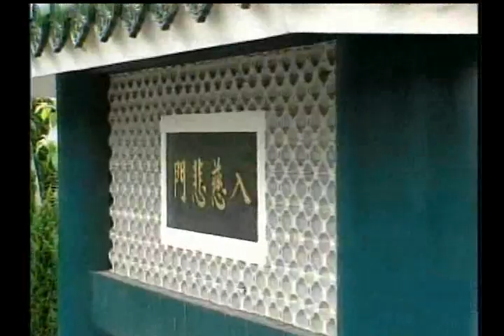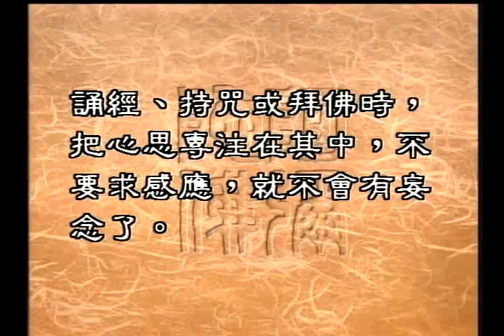降伏妄念（聖嚴法師-大法鼓 0282）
在打坐、念佛、拜佛或者是誦經的時候沒有辦法很專注，時常會有妄念出現。有的時候甚至還會有些不好的念頭，那這樣是不是修行不成反而有罪過呢？